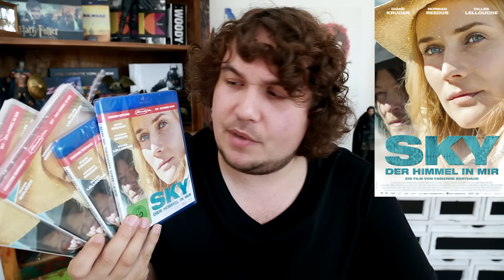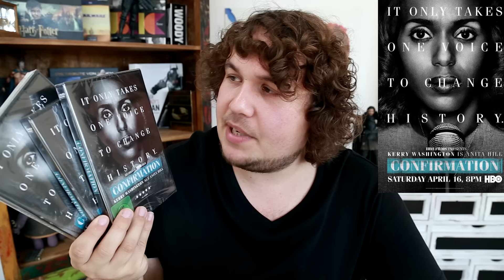SUICIDE SQUAD & WARCRAFT & THE WITCH - Verlosung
Viel Spaß und Erfolg beim Kommentieren und Gewinnen!

Ende der Verlosung: Sonntag, 16. Oktober 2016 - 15 Uhr.

WARCRAFT
auf Blu-ray & DVD

THE WITCH
auf Blu-ray & DVD

SING STREET
auf Blu-ray & DVD

GREEN ROOM
auf Blu-ray & DVD

SKY
auf Blu-ray & DVD

THE PERFECT INSIDER
auf Blu-ray & DVD

BIENE MAJA
auf Blu-ray & DVD

DESIERTO
auf Blu-ray & DVD

CONFIRMATION
auf Blu-ray & DVD

FUCKING BERLIN
auf Blu-ray & DVD

Endcardlinks:
Neuste Trailer (FLUCH DER KARIBIK 5)
FILMNEWS (KÖNIG DER LÖWEN Realverfilmung)

FILMFAQ (Hat Kino eine Zukunft?)

geschnitten mit: Asus G20 AJ 1A
gedreht mit: Canon 6d
bearbeitet mit: Adobe Premiere CC2015